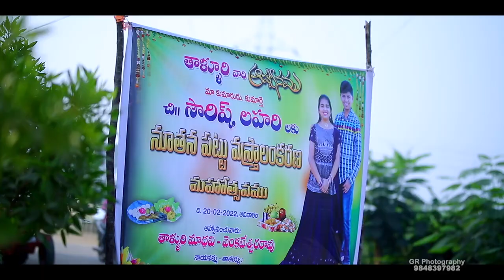half saree teaser song